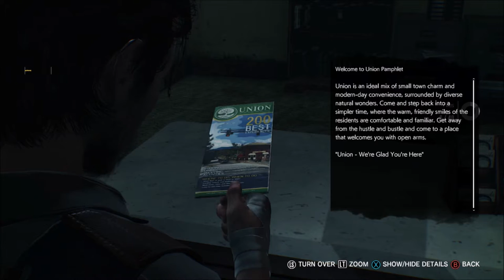That's The Holiest Ghost I've Ever Seen | Evil Within 2 | Ep 4 | Crazy Town Gaming